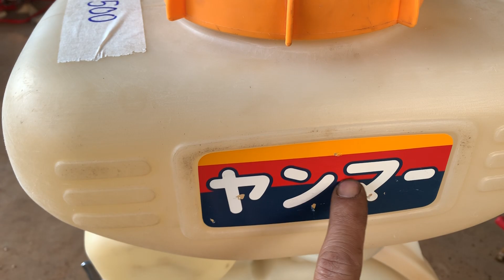13/1 Lô Máy Phun Vôi , Thổi Lá , Sạ Lúa , Rải Phân Hàng Hệ Giá Rẻ . LH :0973164668